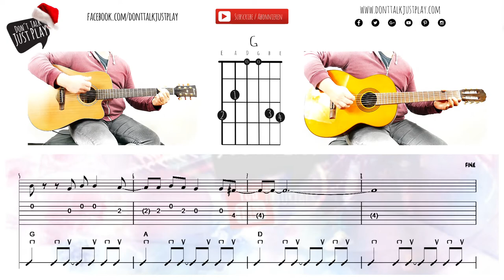FELIZ NAVIDAD - How to play on guitar | auf der Gitarre spielen | Akkorde | Tutorial